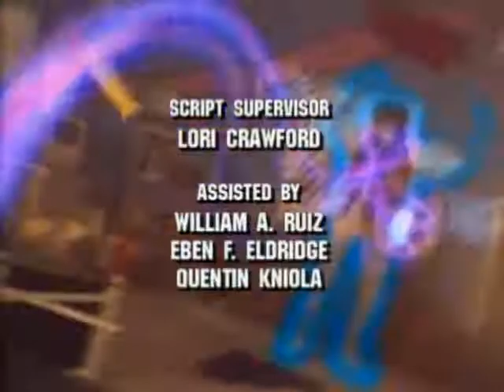Captain N The Game Master 2x01 P2G Gameboy